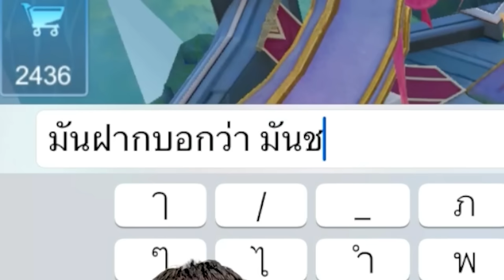RoV : หยิบ Nakorth มาออฟเลนกับตี้สุดปั่น หัวจะปวดแค่ไหน ?